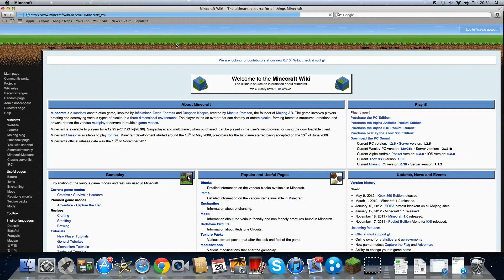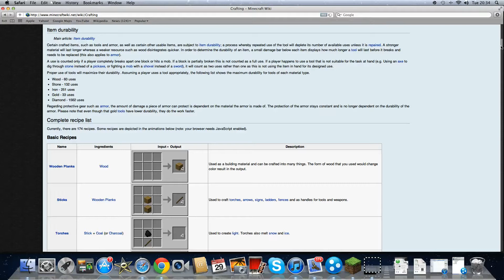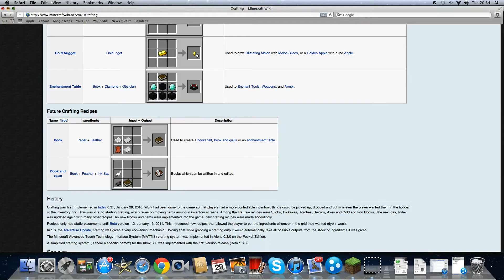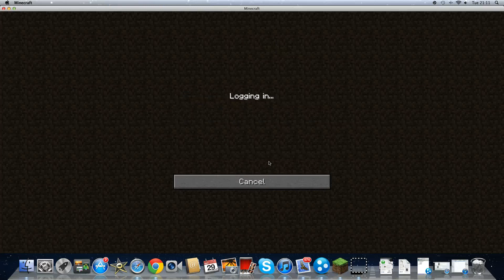cam and eliott play minecraft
me + eliott = minecraft